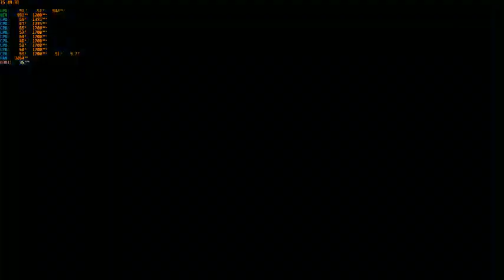WWE 2K17 1.06 PC Review semua karakter ,settingan , control dan preview AJ Styles vs Braun Strowman